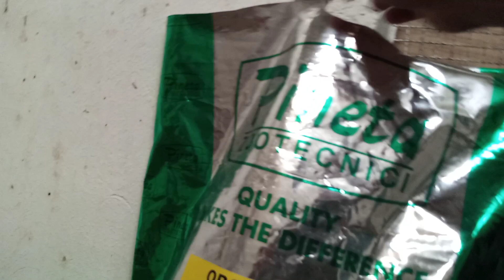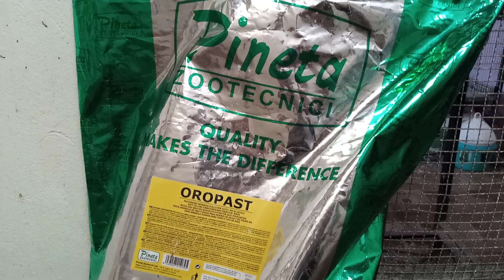افضل دواء للوقاية من أمراض الجهاز الهضمي والجهاز التنفسي ومرض التريكوموناس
التربية الصحيحة لطيور الكناري التغذية السليمة والوقاية من الأمراض